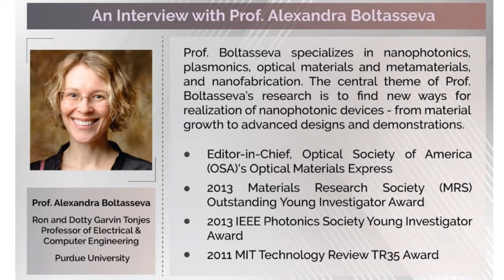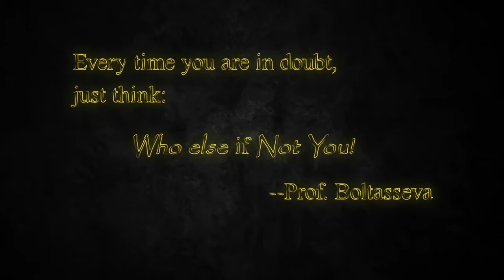[Coffee Hour 2020-10-09] Interview Prof. Boltasseva: self-doubt and great mentors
Coffee Hour is hosted by NSAC at Purdue University. It aims at promoting the communication between professors, staff, and students working in Birck Nanotechnology Center. Coping with COVID-19 social distancing, we are planning a series of interviews every Friday afternoon.
This is our second episode: interview Prof. Alexandra Boltasseva,  Ron And Dotty Garvin Tonjes Professor Of Electrical and Computer Engineering / Courtesy Appointment in Materials Engineering, Purdue University.
-Interviewer: Yuhang Fang
-Host: Mauricio Segovia
-Editing: Yuhang Fang, Sam Peana
-Planning: 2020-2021 NSAC executive board (Yuhang Fang, Mauricio Segovia, Swati Shikha, Rajni Sah)

00:00- Introduction
00:43- Interview begins
01:12- I played with colorful resisters as well as Barbie girls
03:23- My friends working in scientific fields give me accompany
05:13- I want to be a biologist back then
06:43- Soviet education helps me to pursue STEM
09:16- If not doing engineering, I'd like to be a consultant
12:40- Good education really gives the right mindset for whatever you want to do afterward
14:51- I started my PhD adventure in Denmark since opportunities were rare in Moscow
18:59- My first PhD project was not very successful but start working on nanotechnology became the turning point.
22:36- I once had a lot of doubts about staying in academia
24:36- My advisor said " I am still in doubt. Only if you are a fool, you never doubt your abilities"
25:33- You really need support from a strong network and people
27:41- Role models are important
28:52- "Who else if not you!"
29:27- Personal connections were extremely important to me
30:01- Starting a career is always hard but I get great help from people
38:35- advice to researchers: stay on top of things and think out of the box
35:36- My next target: look ahead
39:59- Interview concludes